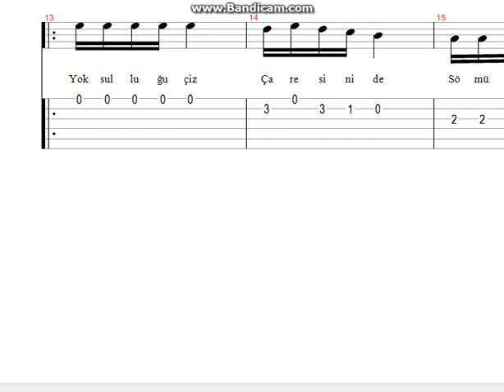Selda Bağcan Özgürlük ve Demokrasiyi Çizmek Nota Tab